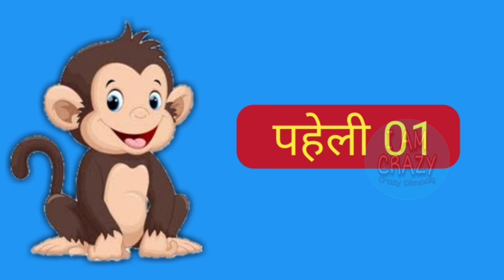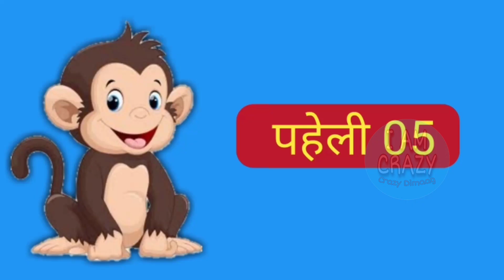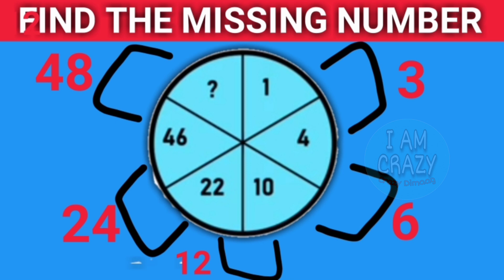सही उत्तर क्या होगा?/dimaagi paheliya/ Crazy Dimaag/quiddle/ Riddle #71